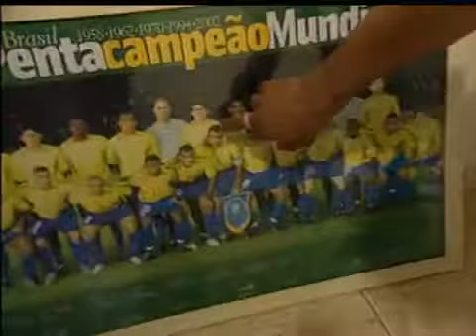Em casa, Cafu sonhou com o São Paulo em 2005